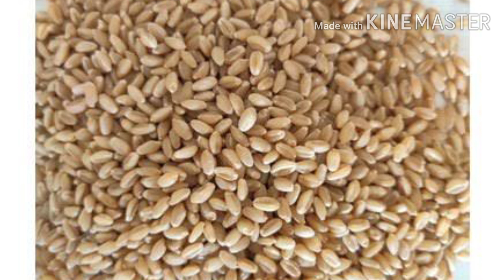गोट फार्म‌‌‌ कि दिनचर्या | गोट फार्म‌‌‌ का दिन का मॅनेजमेंट | Goat farm full day manegement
goat | goat farming | goat farm | got farm | got farming | bakra
goat feed | farm manegement | farm management |
गोट फार्म‌‌‌ कि दिनचर्या | गोट फार्म‌‌‌ का दिन का मॅनेजमेंट |
गोट फार्म‌‌‌ का पुरे दिन का मॅनेजमेंट |
गोट फार्मिंग की दिनचर्या |
 Goat farm full day manegement |
Goat farm ki dincharya |

full day manegement of goat farm |
goat Farming schedule of one day |

बकरे को मोटा ताजा बनाने का खुराक